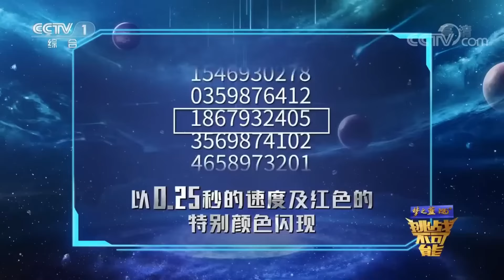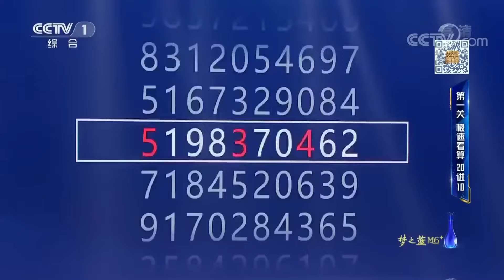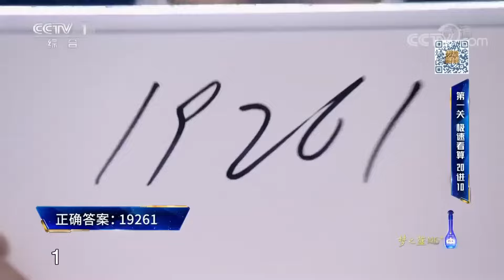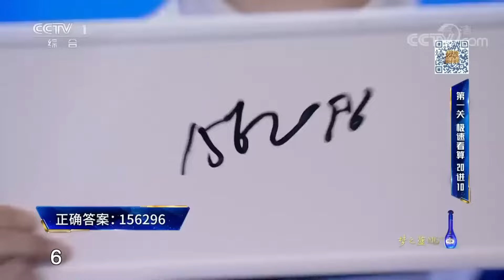这是什么强悍的大脑！30笔3位数0.25秒闪现 极速得出数字总和 跟不上完全跟不上！丨挑战不可能 Impossible Challenge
第一关：极速看算
本关共有两轮。第一轮嘉宾现场任意选择30笔3位数，分别隐藏在30个数列当中，以0.25秒的速度及红色的特别颜色闪现，挑战者要在全部数列显示完毕后得出30笔数字的总和。答案正确且用时最短的前6位挑战者晋级。第二轮难度升级为30笔4位数，决出剩余4位晋级人选。